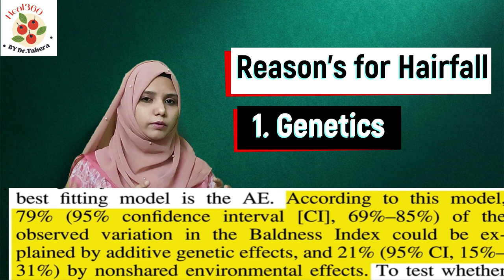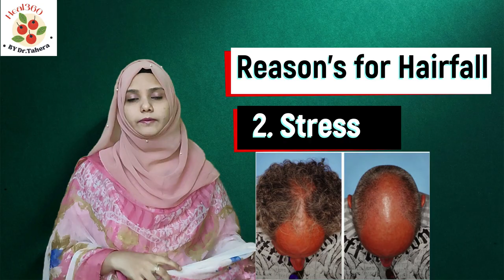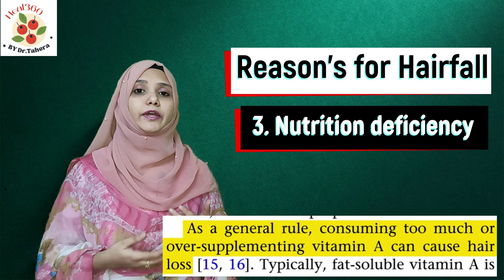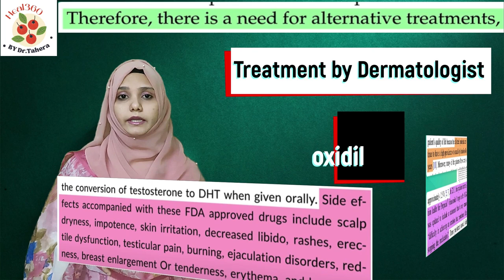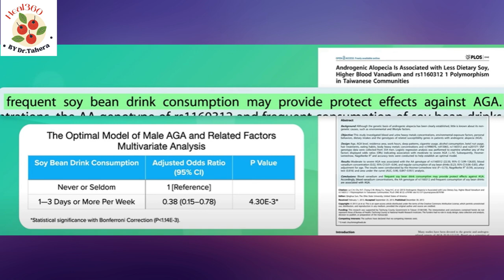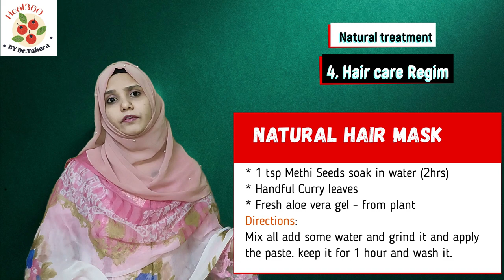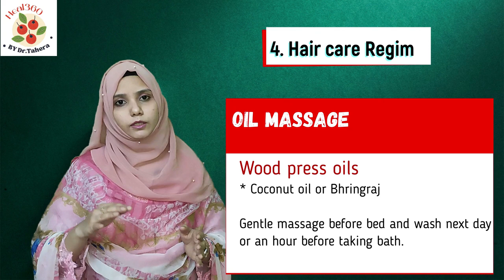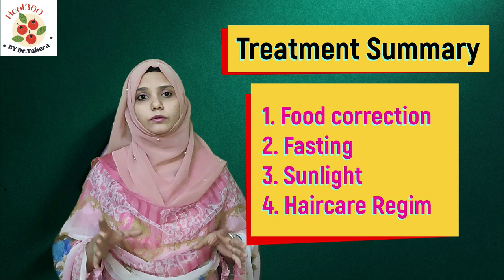How to stop Hairfall and Regrow Hair | Natural ways to Prevent Hair Loss Permanently - Dr. Tahera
5 Step Hair Care Routine to Stop Hairfall & Hair Thinning Permanently. for Men & Women. How to stop hair fall and regrow hair faster. Follow all this without missing anything.

This is the most requested video about a well structured hair care routine to stop hair fall and hair thinning once and for all. Let’s face it. Hair fall is not an easy problem to crack. You guys might have tried numerous products, remedies out there but nothing seems to work. This is because when it comes to issues like hairfall you need not just a remedy but a holistic plan to tap the problem from its root cause.

So, in this video I will share with you all the practical steps to resolve the issue.
I have discuss the below points.

1:24 - Reason for Hairloss 1
2:55 - Reason for Hairloss 2
3:38 - Reason for Hairloss 3
5:08 - Reason for Hairloss 4
6:04 - Reason for Hairloss 5
6:28 - Reason for Hairloss 6
6:52 - Treatment of Dermatologist
8:09 - Natural Treatment Step 1
11:35 - Natural Treatment step 2
12:25 - Natural Treatment step 3
12:52 - Natural Treatment step 4
15:44 - Natural Treatment step 5

Best shampoo chemical free1
Best shampoo chemical free2
Wooden comb 1
Wooden comb 2
Wooden comb 3
Hair Oil to stop hair fall (wood-press)
Coconut oils 1
Coconut oils 2
Bhringraj Oil
TO GET PERSONAL CONSULTATION FROM Dr.Tahera Khaledi:
WhatsApp (Message Only) on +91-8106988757 and we will get in touch with you.

Heal360 By Dr.Tahera
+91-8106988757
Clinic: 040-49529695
Dr. Tahera Khaledi's Degrees And CERTIFICATIONS:

1. Bachelor of Physiotherapy (BPT) from NTR university, AP, India
2. MD Accu from Acupuncture research Institute, Rajasthan, India
3. Certified Cupping therapist from UHMAI
4. Certified Nutrition Therapist, Lincoln University College, Malaysia
5. N.I.C.E. & W.I.S.E. Expert in the Team of Dr. Biswaroop Roy Chowdhury
6. Trained & Serving under Guidance of Internationally Renowned Nutritionist Dr. Biswaroop Roy Chowdhury
7. Emergency and Pain management (EPM) from Sreedhar University

Dr. Tahera Khaledi, a physiotherapist and naturopath by profession. Excelled and practiced complementary medicines like cupping therapy and Master diploma in Acupuncture treating many disease conditions.
A knee pain specialist accredited from CPD, UK🇬🇧.

Currently working with Network of influenza care experts and delivering naturopathic treatment for covid 19 or influenza-like illnesses and helping people to get cured of the same and we have been successful in treating thousands of cases with 100% results and 0 death rates, 0 medicine.

Customize diet for various illnesses such as diabetes, cardiovascular diseases, tumors/ cancers, Infections, weight loss, weight gain, flu, fever, diarrhea, etc.

how hairfall can be stopped?
Why hairfall occur?
Can hairfall be reversed?
what hairfall is normal?
Can hairfall be stopped?
hairfall is due to?
bal jhadna kaise roke
girte hue balon ka ilaaj
balon ko kaise ugaye
ganjepan ka ilaaj
naye baal kaise ugaye